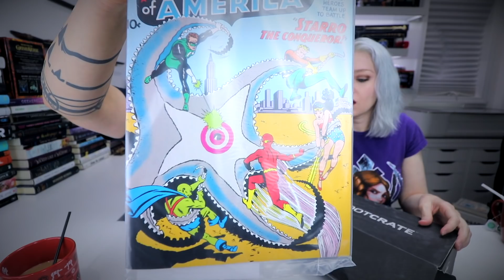Our Last LOOTCRATE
my Gear
Lenses :
10-18mm wide angle